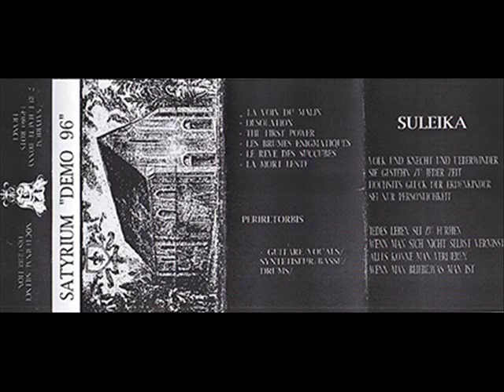Satyrium - Desolation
Band: Satyrium
Demo: Demo 96 (1996)
Song: Desolation